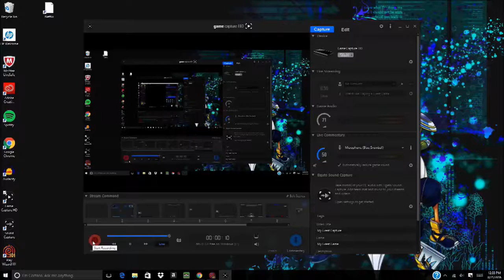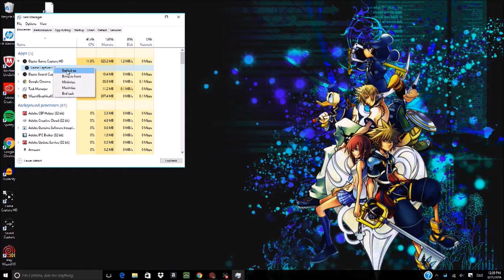Wizard101 - Completing Krokotopia